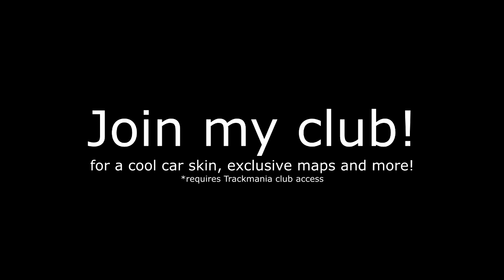NEW Trackmania - Discovery & First Impressions by a Pro Player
After a long wait, the classic arcade racer Trackmania returns with an all-new installment, introducing tons of new, modern and fresh features as well as a complete rework of the well-known Stadium environment.
With big plans in eSport in mind, this game is the perfect playground for me as a competitive player and content creator.
Expect a lot of regular content in this game as I will dive full-speed into this in order to pick it up as quickly as possible!

How did I pick up the game and what do I think of it after day 1? Find out in this short overview video or watch the full stream VOD

Buy Trackmania on uPlay on Epic Games Store.

Recommend me to friends, family & your pets.